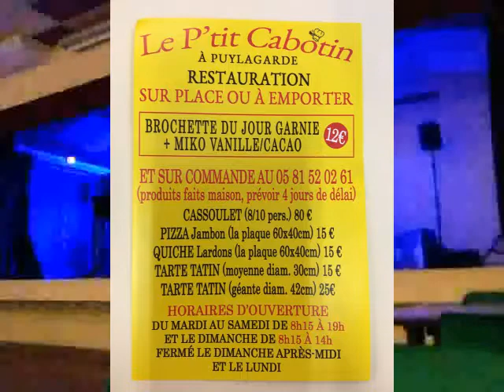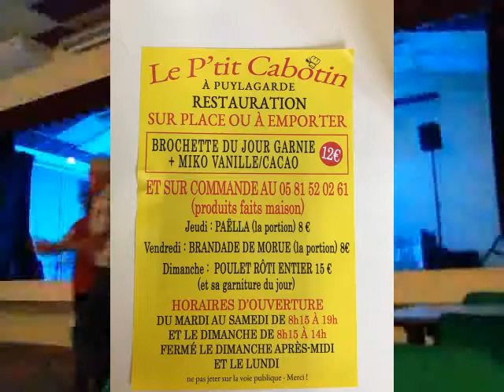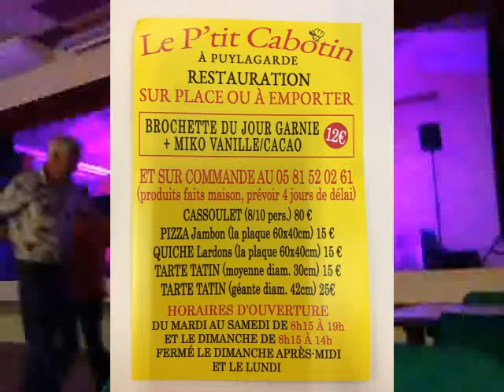Maybe baby by Memories Band Revival Concert @ Le P'Tit Cabotin, 82160 Puylagarde Wednesday, 14 July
Memories Band Revival @ Le P'Tit Cabotin, 82160 Puylagarde